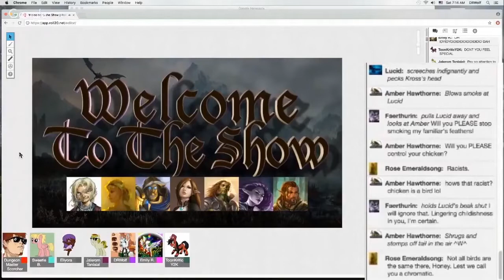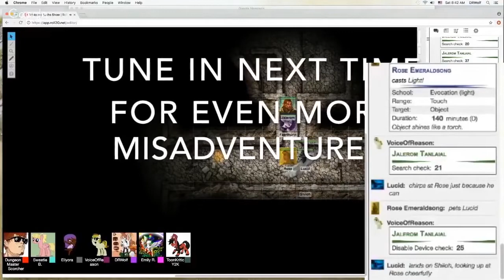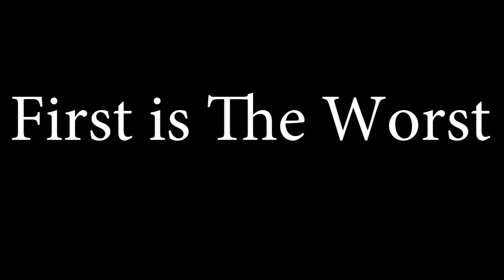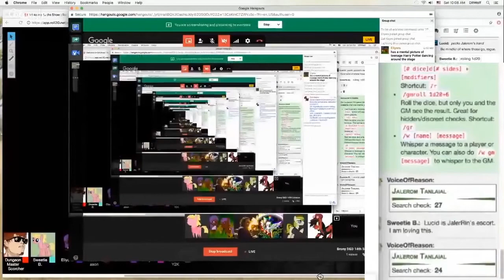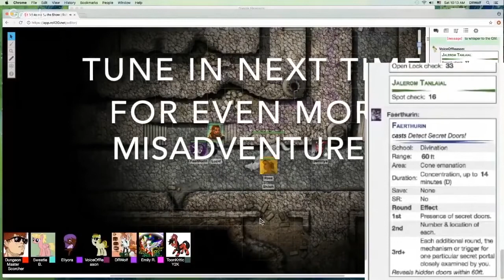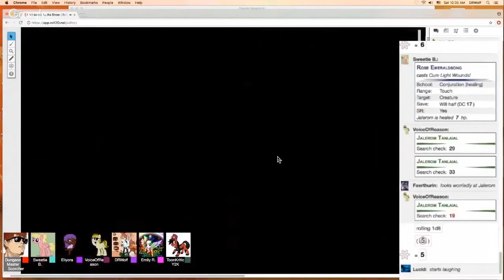Brony D&D Funniest Moments (Part 14a)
Brony D&D belongs to Dr. Wolf and Josh Scorcher I do not claim any ownership of the clips presented in this video.